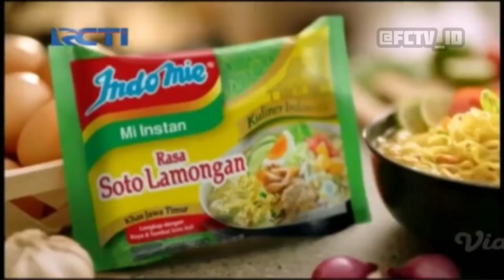RCTI - Sekilas iNews (17/04/2020)